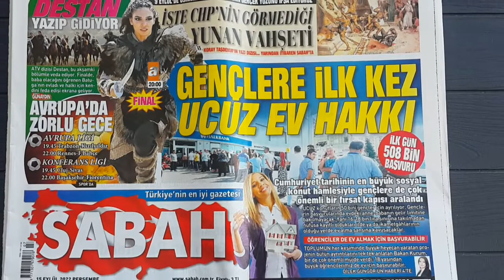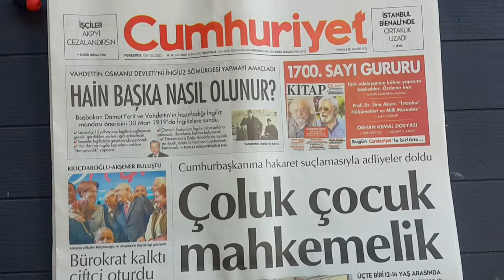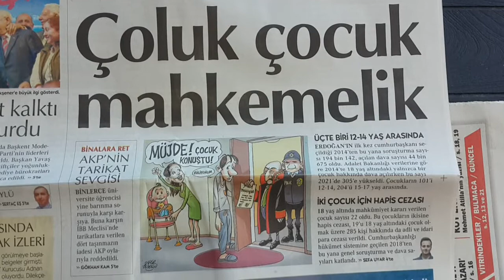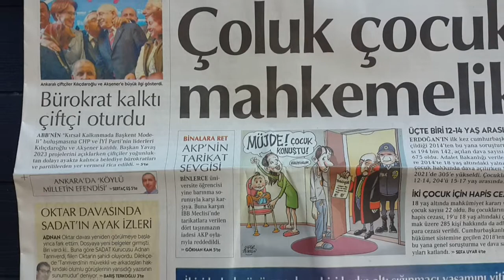MURAT SÖZKESEN İLE GÜNÜN ANALİZİ 49.BÖLÜM